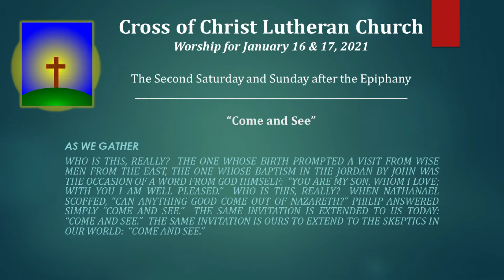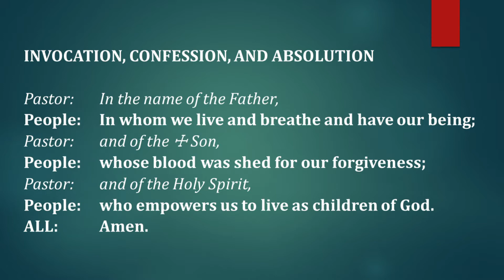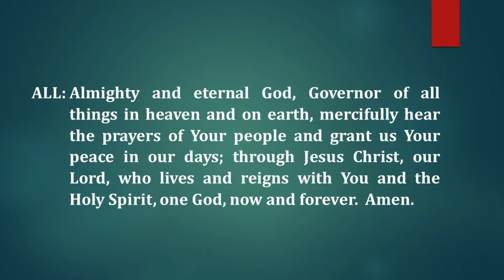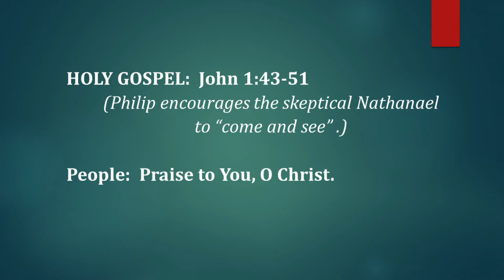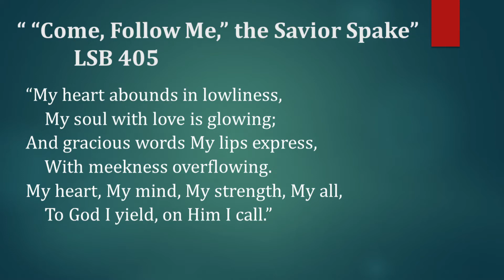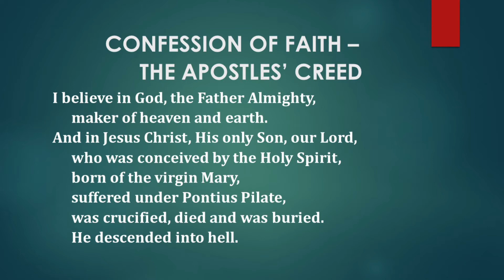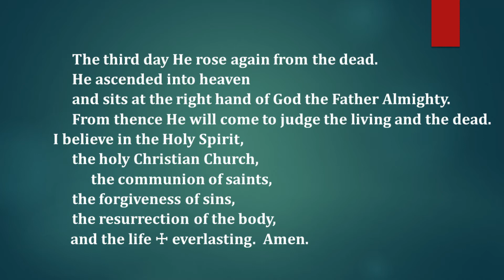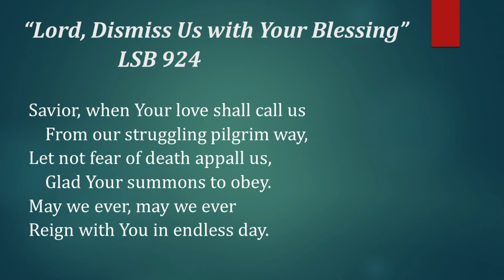Second Sunday after the Epiphany || January 17th, 2021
Who is this, really?  The one whose birth prompted a visit from Wise Men from the east, the one whose Baptism in the Jordan by John was the occasion of a word from God Himself:  “You are My Son, whom I love; with You I am well pleased.”  Who is this, really?  When Nathanael scoffed, “Can anything good come out of Nazareth?” Philip answered simply “Come and see.”  The same invitation is extended to us today:  “Come and see.”  The same invitation is ours to extend to the skeptics in our world:  “Come and see.”